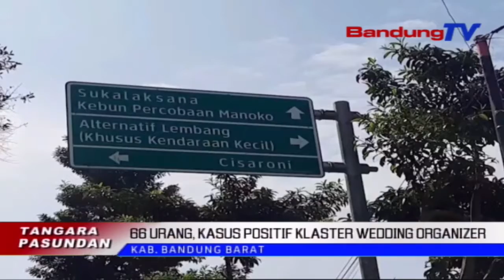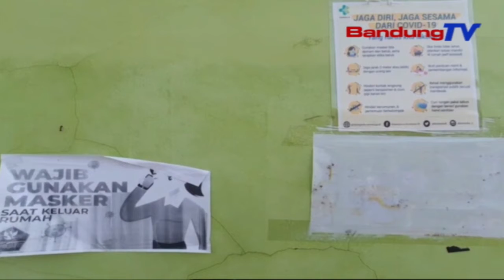66 Urang, Kasus Positif Klaster Wedding Organizer | TP | BANDUNGTV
TP | BANDUNGTV | ASTRI CAHYANI | Kasus Kakonfirmasi Positif Covid 19, Di Kampung Sukalaksana, Desa Cikahuripan, Kecamatan Lembang, Kabupaten Bandung Barat, Beuki Ngaronjat. Reana Genep Puluh Genep Warga Kudu Ngalakonan Isolasi Mandiri, Satutas Patarema Jeung Warga Anu Digawe Dina Widang Jasa Wedding Organizer.